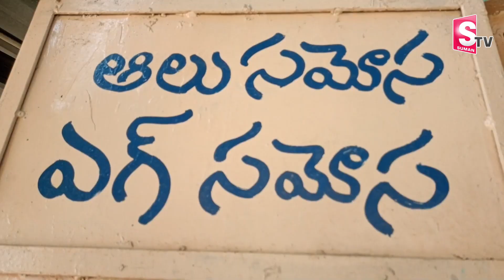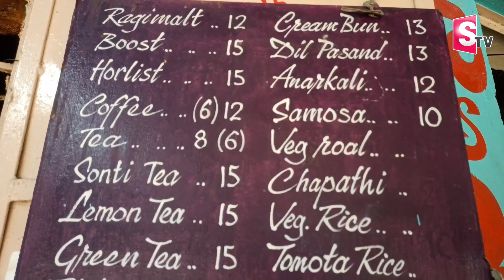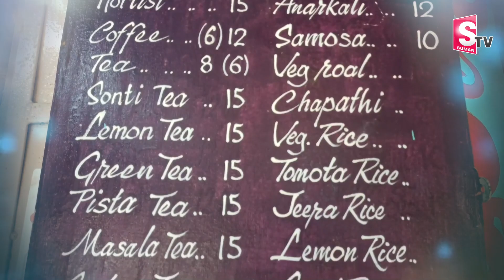Variety Types Of Samosas Attracts City People | Viral News | SumanTV